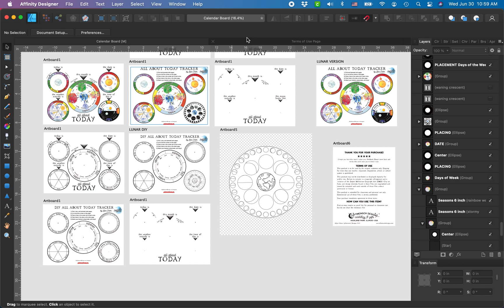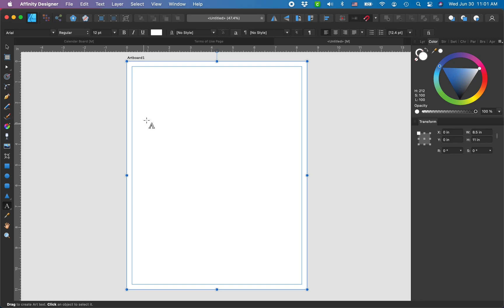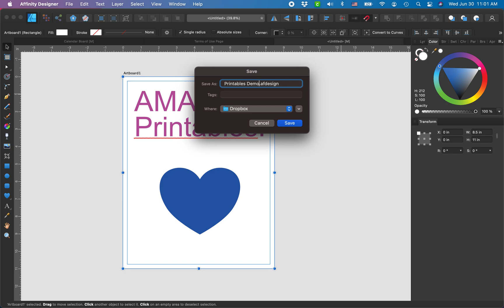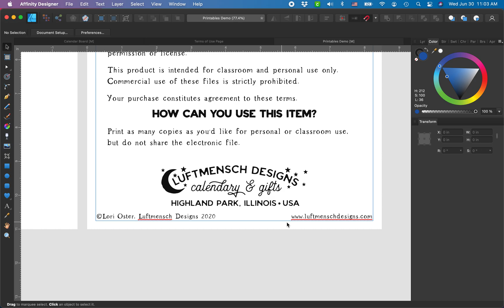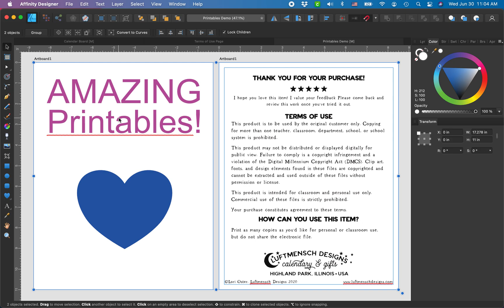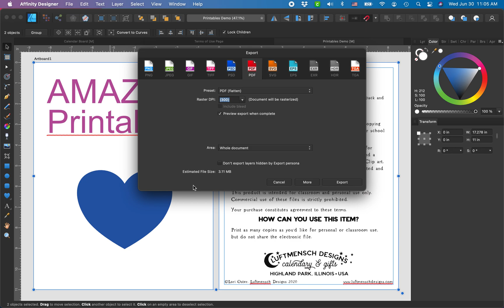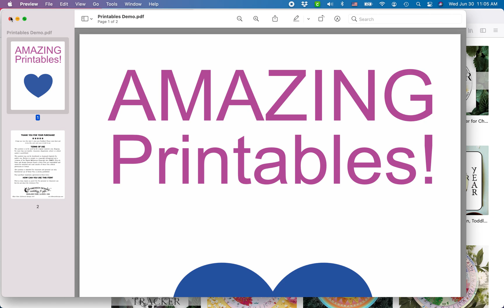How to Create & Format Documents to Sell Online in Affinity Designer - Step By Step Basics Tutorial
This one is for my beginners! How to create, format, and save documents to sell online on Etsy, Teachers Pay Teachers, Shopify, and more. This is a quick step-by-step beginners guide to getting started.